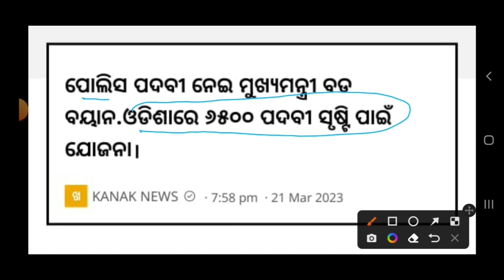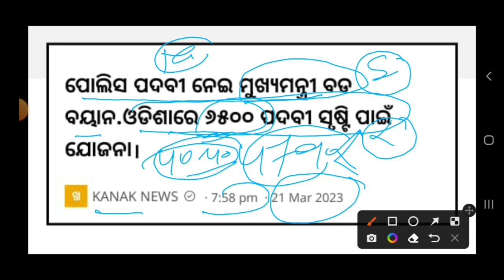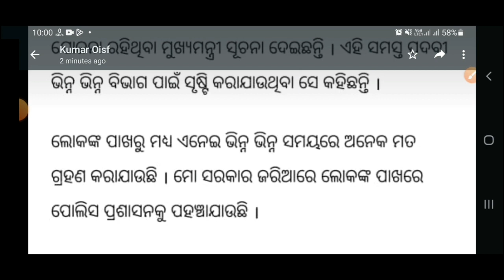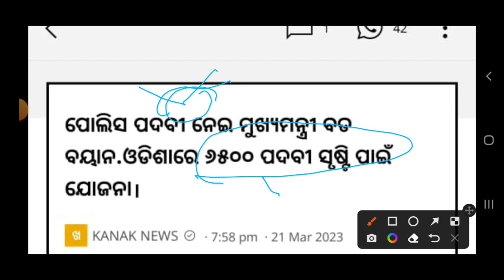ଖୁସି ଖବର ଓଡ଼ିଶା ପୋଲିସ ରେ 6500 ପୋଷ୍ଟ ଆସୁଛି।।ଏବେ ଠୁ ପ୍ରସ୍ତୁତି ହୁଅନ୍ତୁ । ଏମିତି ସୁଯୋଗ ଆଉ ଆସିବନି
ଖୁସି ଖବର ଓଡ଼ିଶା ପୋଲିସ ରେ 6500 ପୋଷ୍ଟ ଆସୁଛି।।ଏବେ ଠୁ ପ୍ରସ୍ତୁତି ହୁଅନ୍ତୁ । ଏମିତି ସୁଯୋଗ ଆଉ ଆସିବନି।।। Upcoming big vacancy in odisha police 6500 Post//IRB,OSAP //Upcoming Requirements in odisha police @msstudycentre2022